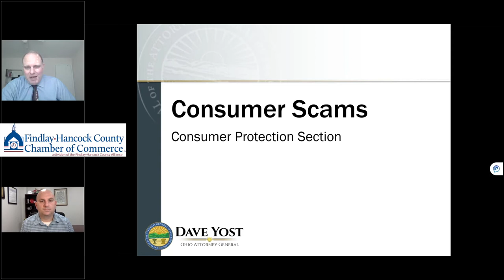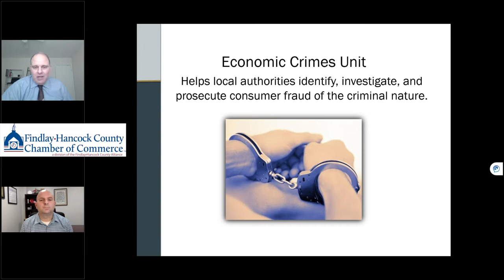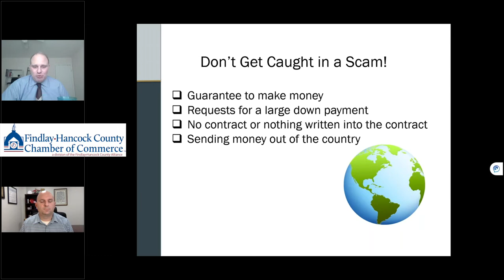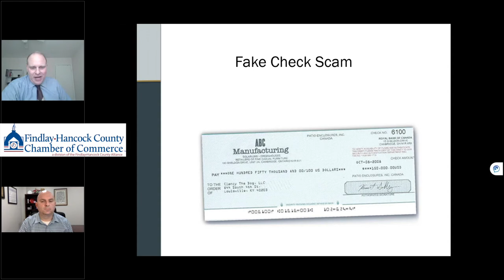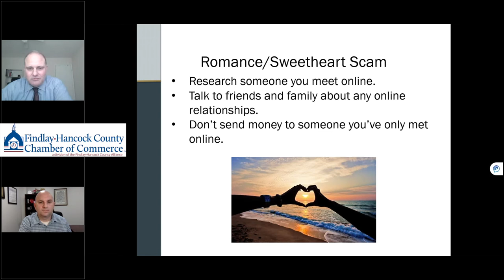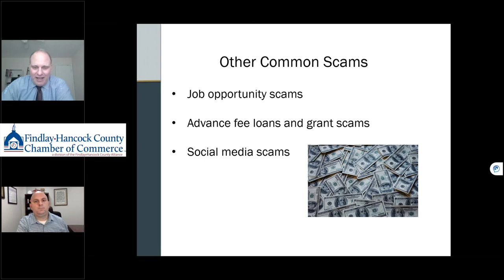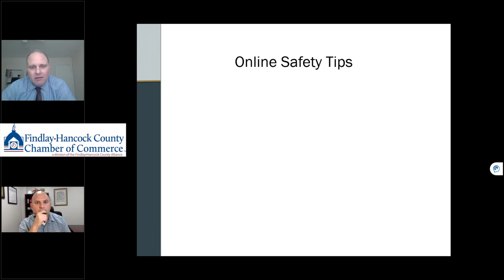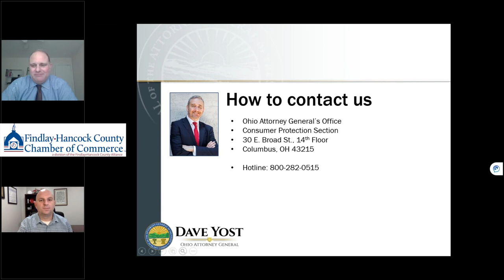Lunch & Learn: Consumer Scams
Ryan Lippe of the Ohio Attorney General's Office gives an in-depth look at scams that consumers and businesses should be on the look out for, especially in an age where we're all shopping online more than we have in the past.